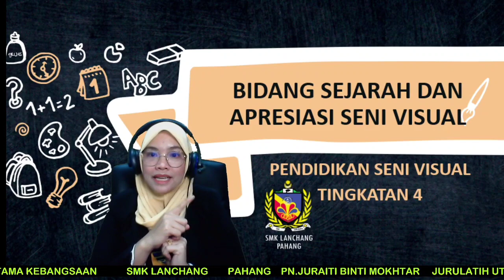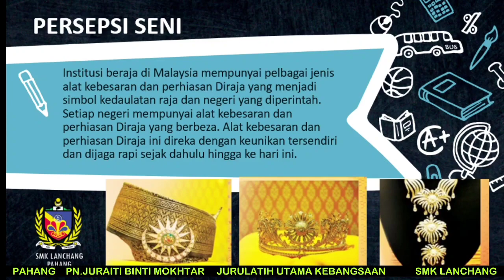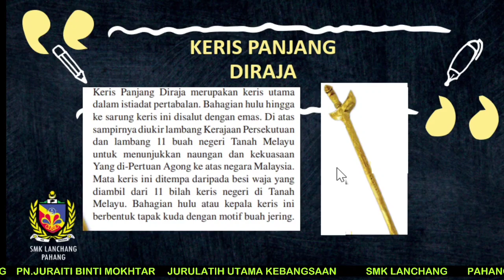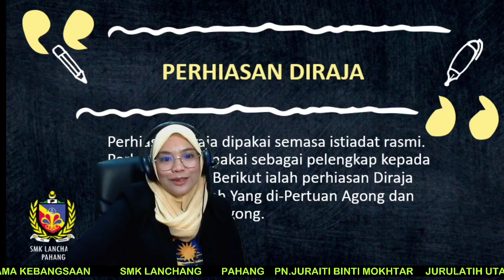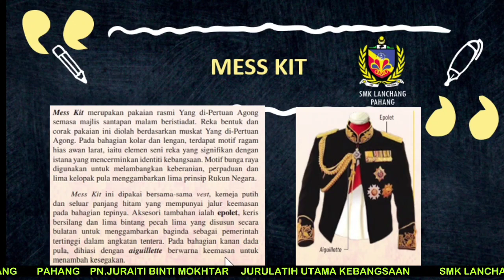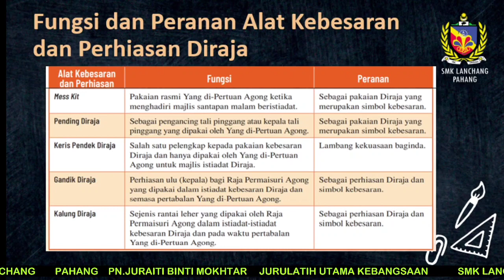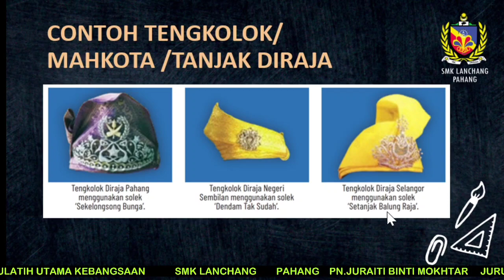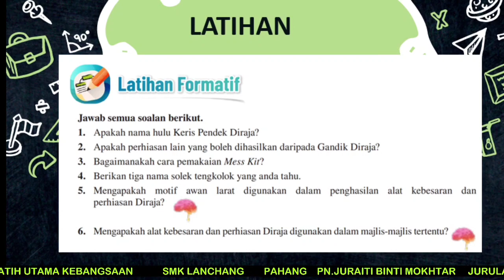TINGKATAN 4: Alat kebesaran dan Perhiasan Diraja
Negara Malaysia mengamalkan sistem raja berperlembagaan
dalam demokrasi berparlimen. Berdasarkan sistem ini, Ketua
Persekutuan ialah Seri Paduka Yang di-Pertuan Agong dan ketua
negeri pula digelar sama ada Sultan, Raja, Yang di-Pertuan Besar
atau Yang di-Pertua Negeri.
Institusi beraja ini merupakan kesinambungan daripada
warisan Kesultanan Melayu. Oleh itu, terdapat alat kebesaran
dan perhiasan Diraja yang masih diguna pakai dalam majlis atau
istiadat tertentu. Peralatan dan perhiasan ini merupakan warisan
bangsa yang perlu diketahui oleh generasi hari ini dan akan
datang agar mereka lebih menghormati institusi ini.